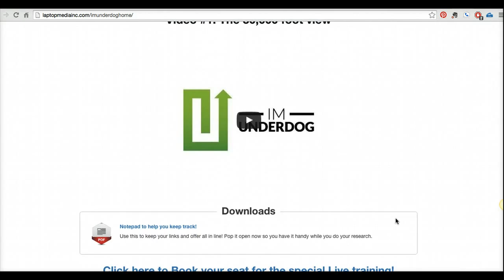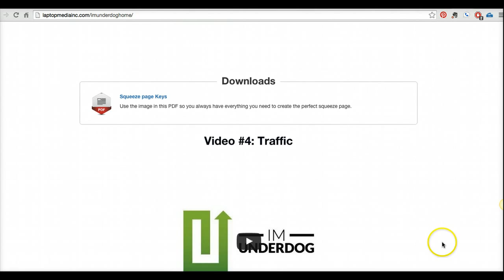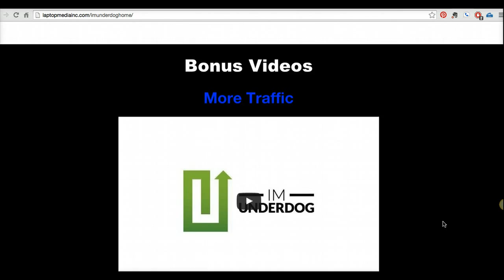IM Underdog Review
IM Underdog Review. In this video I walk you through what is in the IM Underdog product by Bill Hugall and Tom E.